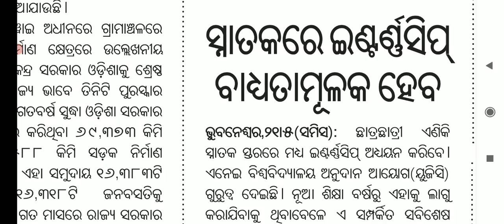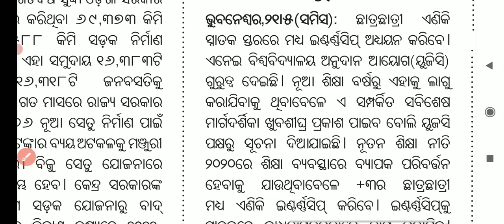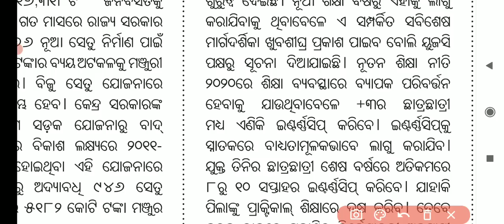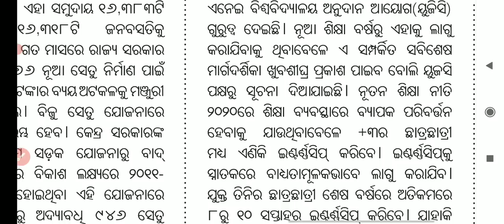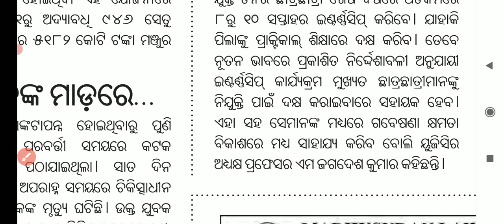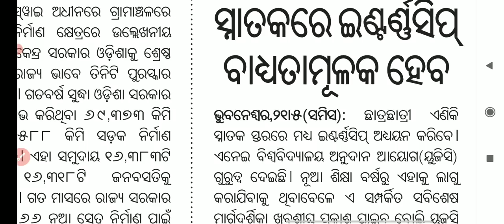ସ୍ନାତକରେ Internship ବାଧ୍ୟତାମୂଳକ || Internship is mandatory for all +3 students